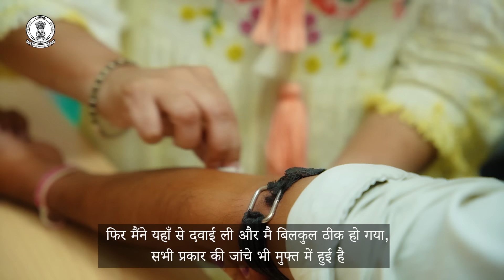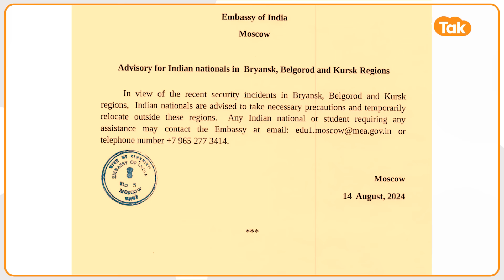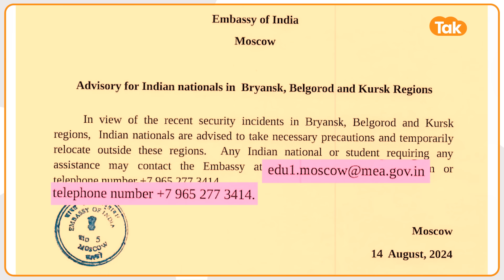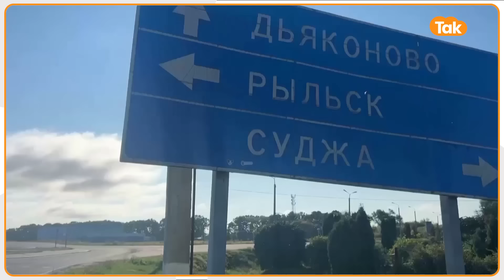India ने Russia को लेकर जारी की चेतावनी, Ukraine को लेकर बढ़ गया है खतरा !